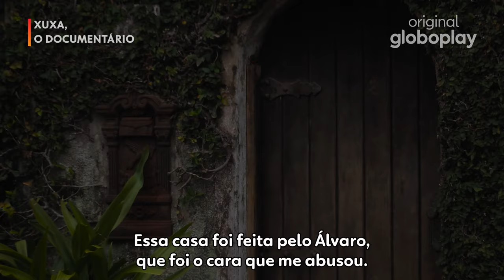Xuxa, O Documentário | Teaser | Original Globoplay